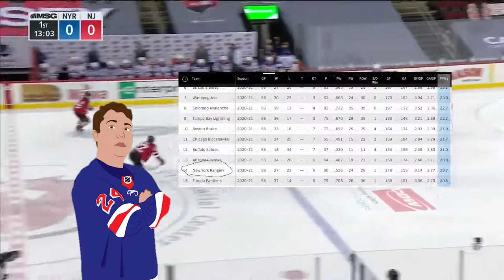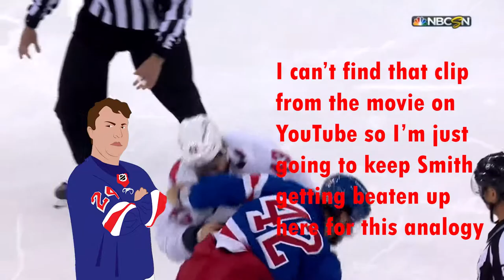The Cutting Edge w/ JackKnife 2 | Where do the Rangers go from here? A Samurai Jack Analogy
Jack is back! We're talking about JackKnife here!

In this episode, Jack critiques the Rangers strengths, weaknesses, and makes a comparison between the Blueshirts and one of his favorite cartoon characters from childhood.